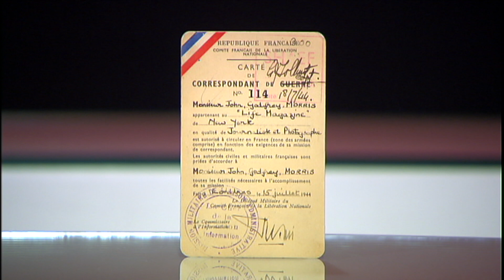Replay: John Morris on Robert Capa’s D-Day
Back in 2011, late Life magazine photo editor John Morris told François Picard the story of reporting on D-Day and editing the iconic pictures sent from the front by legendary photojournalist Robert Capa.